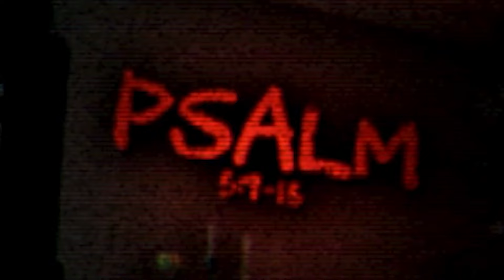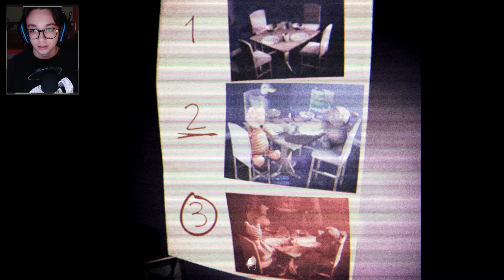HO PERSO 7 ANNI DI VITA - Psalm 5:9-13